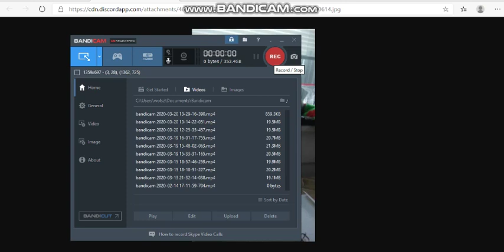Sox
if u guys can leave a like not for me but for sox he meant so much to me and even tho i had him for about a year he was truly a cat i loved every second of every day and sox if u can someone how watch youtube in heaven i hope u can see this and know how much u meant to me how much i miss u and how much i love u i wll keep u in my thoughts and dreams and in my memories i love u sox and i always will now go enjoy all the catnip u got up there love u sox goodbye